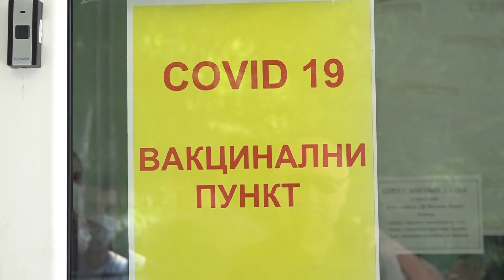Vakcinacija građana BIH u Loznici - tv Pink